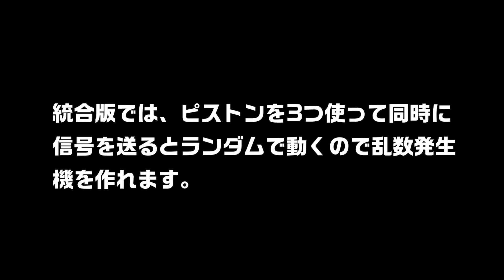乱数発生機～ピストンを使った乱数発生機～ 【 マインクラフト統合版 1. 16.40 】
統合版では、ピストンを使って乱数を作れるのですが、今回は、その乱数発生機を作ってみました。

3方向にピストンを向けて同時に信号を送るとランダムで動くので乱数が発生するのですが、吸着ピストンでレッドストーンブロックを押すとその押し出した先で乱数を取得する事が出来ます。

１つのモジュールで１～３の信号を得る事が出来るので、これをグループとして使用すると、そこから3分岐のフラクタルで乱数を増やしていく事が出来ます。最大数が3なので、これを二分岐させると１～６までの蘭州の取得が可能になり、３分岐させると１～９の乱数を得る事が出来ます。

【　使用している環境　】

　■　H55M-Pro
　■　DDR3 1333 2GBx2+1GBx2
　■　SATA HDD
　■　Quadro K620
　■　WINDOWS 10 x64 (1909)
　■　80Plus Gold 550W電源

【　使用したソフト　】

　■　マインクラフト統合版　1.16.40
　■　PowerDirector 16 UltimateSute (x64)